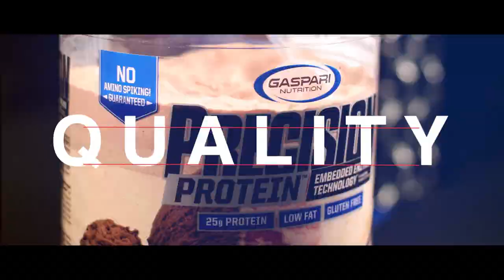Hidetada Yamagishi Interview: Why Hidetada Didn’t Compete At Olympia 2017 | Generation Iron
Hidetada Yamagishi has had a roller coaster of a year. He was featured in the documentary Generation Iron 2 but also faced a huge upset at the Arnold Classic Ohio with a 6th placing in the Men's 212. His future suddenly became uncertain - what could we expect from The Dragon?

Shawn Ray catches up with Hidetada at the Olympia 2017 expo to ask him why he ultimately decided not to compete in this year's Olympia and when we can expect to see him on stage again. Check it out in our full interview above!